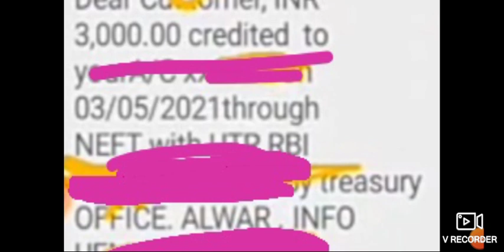Rajasthan Berojgari Bhatta Pement Update Febuary 2021||March Bill Pas Update|Form Approved Process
Rajasthanberojgaribhattaverifyform approvedkabhoga
VerifyFromApprovedKabHoga berojgaribhattaka
BerojgariBhattaIncomeCertificateKese Bhanae
renew form
approve process